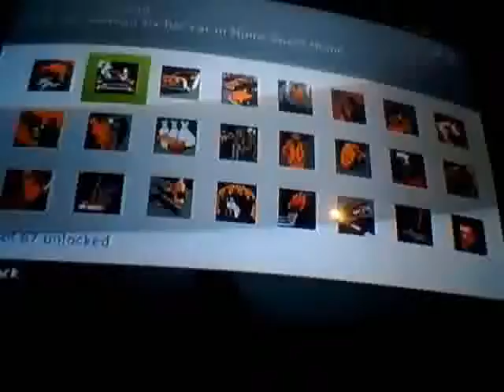Mafia 2 walkthrough4